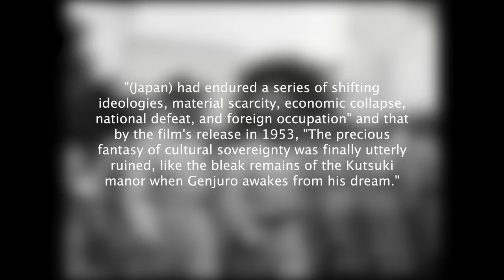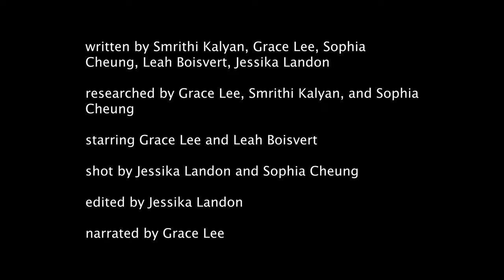Ugetsu: A Video Essay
Content warning: there are mentions of sexual violence and violence as a whole in this video. Watch at your own discretion.